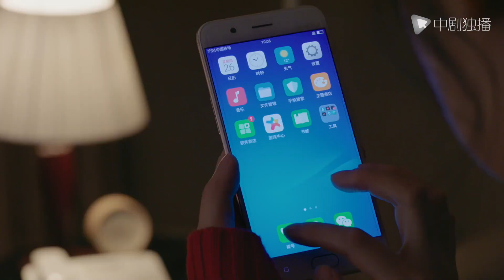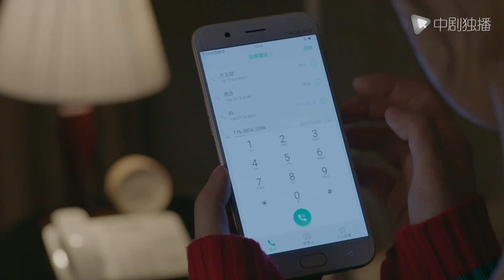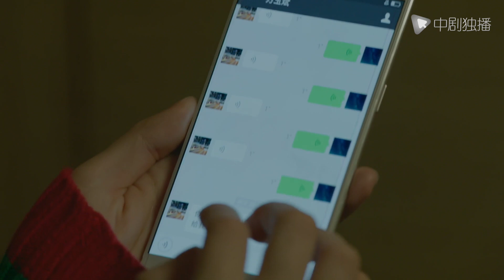الفتاة خائفة في الأيام الممطرة وتتطلع لظهور الأمير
🌹مسلسل حب حلو مع الرئيس

🌸 هل تحب قصص الحب الرومانسية؟
من فضلك تابعنا
🌼 تجلب لك محتوى رائع كل يوم
قائمة التشغيل